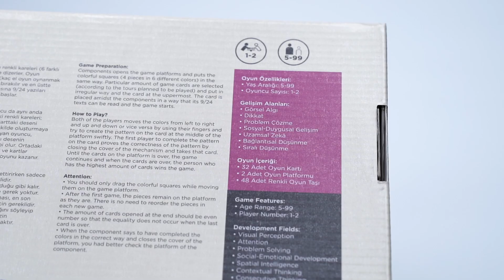ZetZeka - Amazon Product Film(9-24)